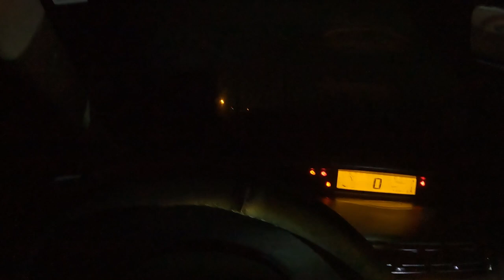LOBISOMEM PAROU NA FRENTE DO MEU CARRO NÁ RODOVIA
00:16 O QUE ACONTECEU NO VIDEO

LOBISOMEM
LENDA DO LOBISOMEM
LENDAS
SHORTS
SHORTS HOJE